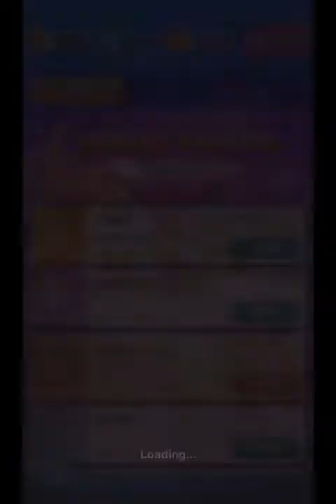夢幻鋼琴Dream Piano-Music Game/學貓叫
放鬆聽音樂
手指動一動